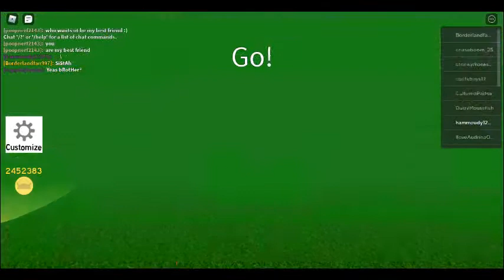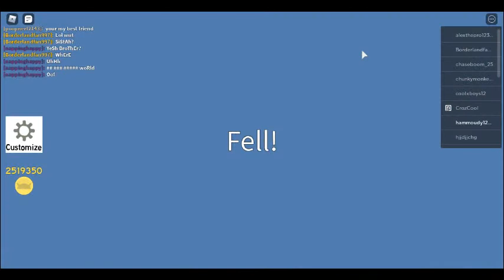roblox playing lolwut part one=)